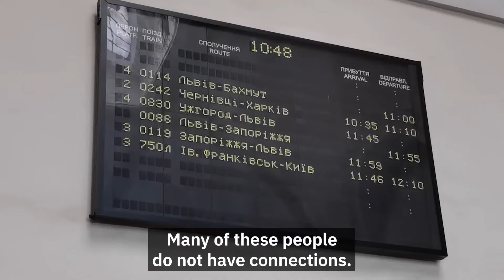Update from Lviv train station in Ukraine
Kieran McConville updates on the situation at Lviv in Ukraine as many people look to flee the country via the train station and other methods.